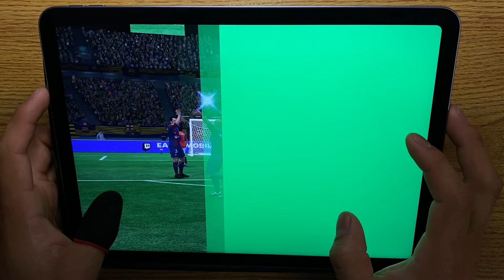🤩Tuve suerte en esta última Jugada💪FC MOBILE